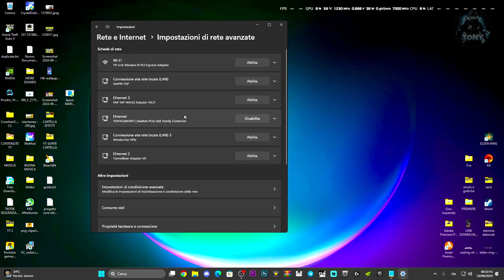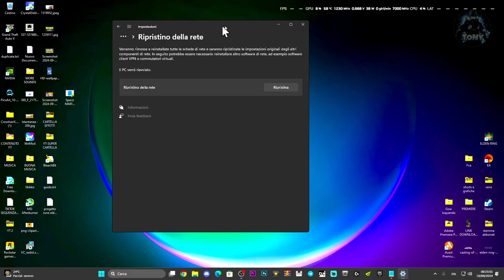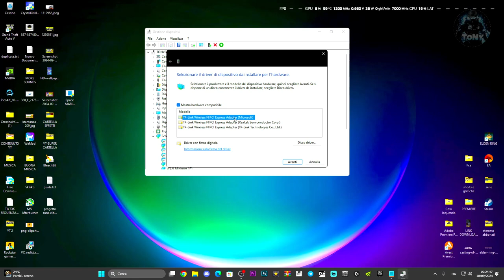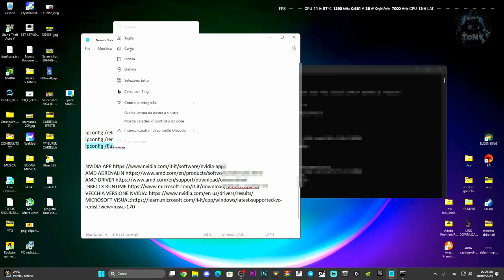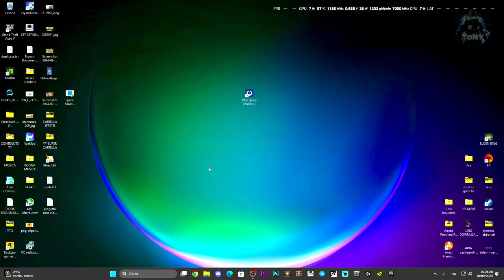DISCONNESSIONE WARHAMMER 40.000 SPACE MARINE 2 | ERRORE DI RETE E PROBLEMI DI LAG \ MULTI - RISOLTO!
DISCONNESSIONE WARHAMMER 40.000 SPACE MARINE 2 | ERRORE DI RETE E PROBLEMI MATCHMAKING - RISOLTO!

ipconfig /release
ipconfig /renew
ipconfig /flushdns

MIO REFCODE:563685ph1

PC:
MOBO: B450 GAMING PLUS
CPU: R5 3600
GPU: 1660 SUPER
RAM: 16 GB
CASE: 4000D AIRFLOW CASE CORSAIR

VIDEO TUTORIAL
               GAMES---TECH---MICROSOFT